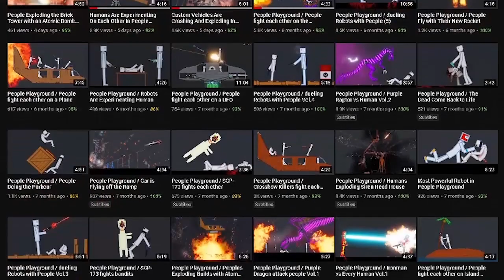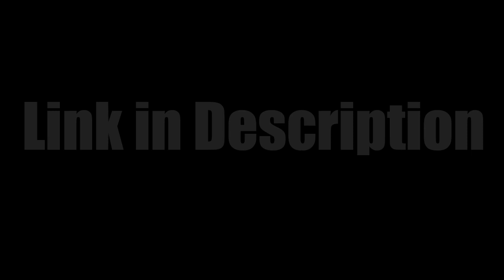Torture Factory vs Dream in People Playground